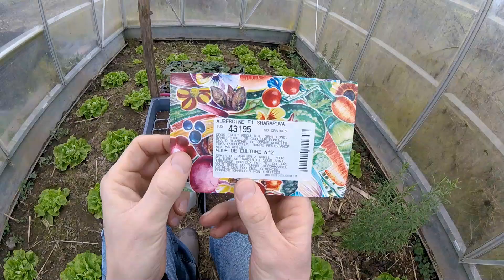la meilleure aubergine du monde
Première belle récolte d'aubergine de l'été. Je vous présente mes deux variétés fétiches cette année.  Pour les plus courageux, nous ferons un tour des cultures dans la serre et cueillette des légumes à ratatouille.